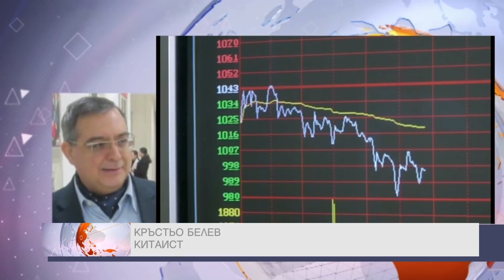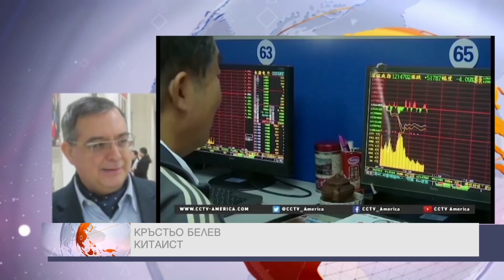Кръстьо Белев в "ДЕНЯТ с В.Дремджиев", 26.3.19, TV+ и TV1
Кръстьо Белев с китайските отговори на европейските опасения от размера на икономическата мощ на Пекин, икономически шпионаж, сложния триъгълник на отношенията с Вашингтон. За човешките права в Париж дори не беше споменато